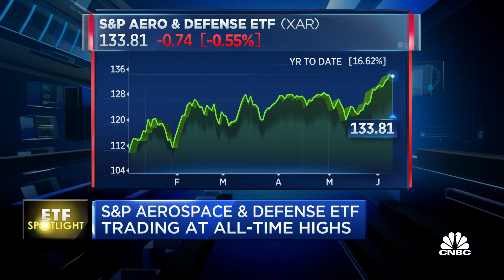ETF Spotlight: Aerospace and defense trading at all-time highs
The "Squawk on the Street" team discusses the recent highs in the aerospace and defense sector, as well as Virgin Galactic's march higher.